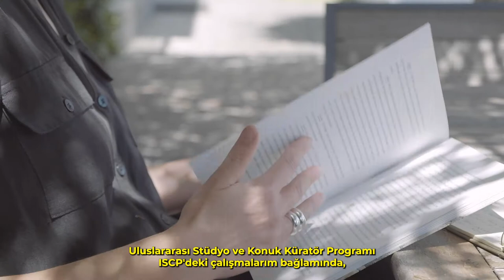Kari Conte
EN

Kari Conte is a curator and writer focused on global contemporary art. Formerly, she was Director of Programs and Exhibitions at the International Studio & Curatorial Program (ISCP) in New York from 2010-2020, where she currently serves as Senior Advisor. Additionally, she is Residency Curator for Kai Art Center in Tallinn, Advisor for the 2021 Helsinki Biennale and co-founder of Rethinking Residencies. She has curated more than forty exhibitions. As a writer, she is interested in the intersection of art, politics, ecology and feminism as well as institutional and exhibition histories. She published Seven Work Ballets, the first monograph on artist Mierle Laderman Ukeles (Sternberg Press, 2016) and has contributed to numerous other books and exhibition catalogues. Born and raised in New York City, she was based in London between 2007 and 2010, where she worked at Whitechapel Gallery and received an MA in Curating Contemporary Art from the Royal College of Art. As a Fulbright Research Scholar, Conte has been studying feminist art in Turkey.

TR

Kari Conte, küresel çağdaş sanata odaklanmış bir küratör ve sanat yazarıdır. 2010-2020 yılları arasında Amerika Birleşik Devletleri'nin en köklü sanat kurumlarından biri olan International Studio & Curatorial Program'da (ISCP-New York) Programlar ve Sergiler Direktörü olarak görev yapan Kari halen kurumun danışmanlığını yürütmektedir.  Ayrıca, Tallinn'deki Kai Sanat Merkezi'nin Misafir Küratörü, 2021 Helsinki Bienali Danışmanı ve Rethinking Residencies'in kurucu ortağıdır. Kırktan fazla serginin küratörlüğünü üstlenmiştir. Yazar olarak sanat, siyaset, ekoloji ve feminizmin kesişimiyle olduğu gibi kurumsal ve sergi tarihleriyle de ilgileniyor. Sanatçı Mierle Laderman Ukeles hakkındaki ilk monografi olan Seven Work Ballets'i (Sternberg Press, 2016) yayınladı ve çok sayıda kitap ve sergi kataloğuna katkıda bulundu. New York'ta doğup ve büyüyen Conte, 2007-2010 yılları arasında Londra'da bulundu. Whitechapel Gallery'de çalıştı ve Royal College of Art'ta Çağdaş Sanat Küratörlüğü alanında yüksek lisans yaptı. 2020-21 Fulbright  Araştırma Bursu kapsamında  Türkiye'deki feminist sanat üretimini araştırmaktadır.